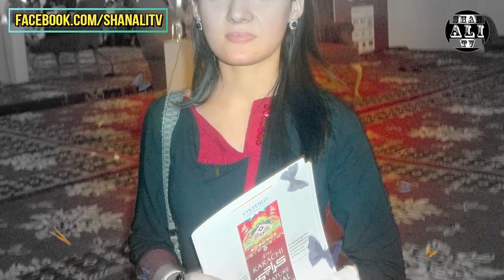Ghareedah Farooqi Scandal Exposed | Gareeda Faarooqi | Pakistani Anchors | Urdu News | Shan Ali TV